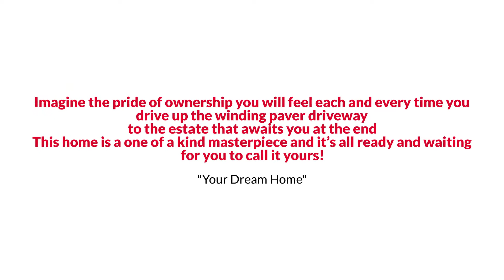Great Falls Colonial Style Home with 2.5 Acre Sanctuary under $2.5M The Reynolds Team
The Reynolds Team Presents, Exclusive Home for Sale! 10128 High Hill Court, Great Falls, VA 22066.

Imagine the pride of ownership you will feel each and every time you drive up the winding paver driveway to the estate that awaits you at the end. Welcome to 10128 High Hill Court, one of the most magnificent homes in all of Great Falls. This spectacular 7 bedroom,7 bathroom Georgian Colonial features over 8,600 square feet of finished luxury living.  This remarkable property is situated on a completely private 2.5-acre sanctuary. Once you step inside you are surrounded with the highest quality imaginable. The floor plan begs you to take a tour and soak in everything around you. The grand two-story foyer, the large formal dining and living rooms, the stunning light-filled family room or the chef's kitchen, featuring endless cabinetry and stunning quartz countertops are simply stunning. Perhaps you would prefer just relaxing in the sun-drenched solarium or just warming up by one of the five fireplaces. If you need some privacy to finish up your work, escape to the private library that is enveloped with walls of solid Mahogany.  Upstairs you will find an immense and luxurious owner's suite with a fireplace and stunningly upgraded spa-like bathroom. Each of the additional oversized bedrooms features their own private, full bathroom. The 4th level features a large bonus room, bedroom and full bathroom.  The full daylight walk-out lower level offers a large recreation room with fireplace, custom built-ins, game room, wet bar, exercise room, laundry room, bedroom and full bathroom. Ready to enjoy your resort-style rear oasis? Simply open your French doors and walk right out and jump into your absolutely amazing 20 ft x 40 ft inground pool. Once done with your swim, lounge on your private slate patio surrounded by beautiful hardscaping and gardens.  Don’t forget to take a stroll through the park-like setting down to the Potomac River. This home is a one-of-a-kind masterpiece and it’s all ready and waiting for you to call it yours!